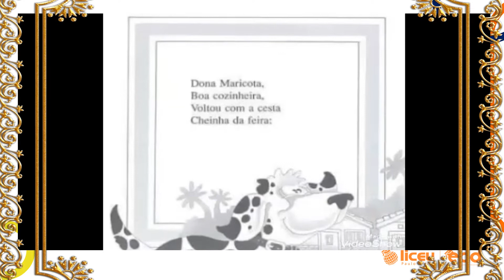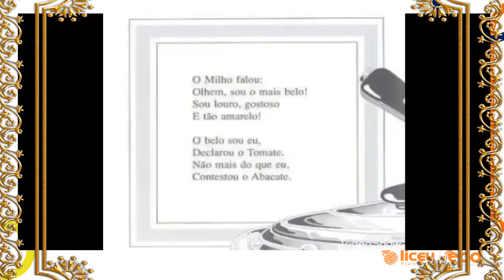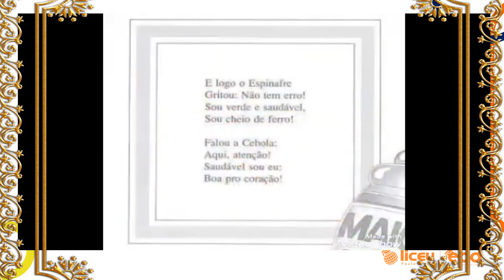MATERNAL - LEITURA DIGITAL - A CESTA DE DONA MARICOTA - Profª Nei Kagawa/Roberta - Aula 54 -Ed. Inf.